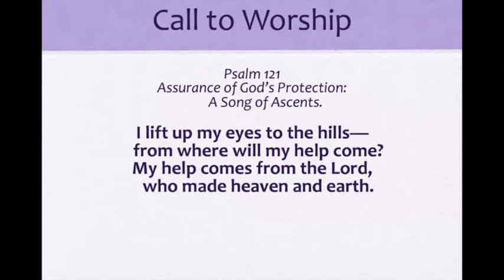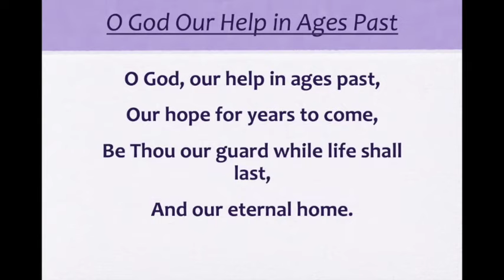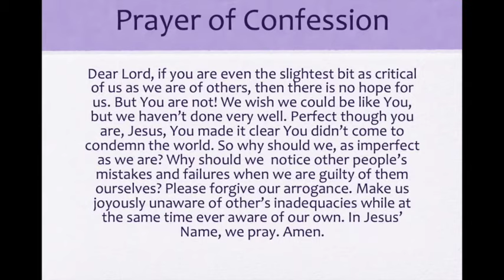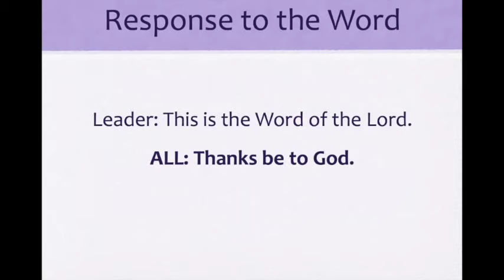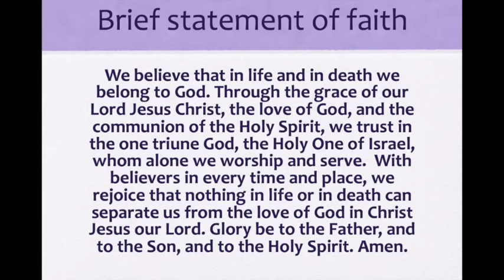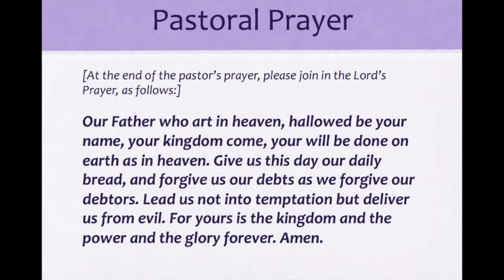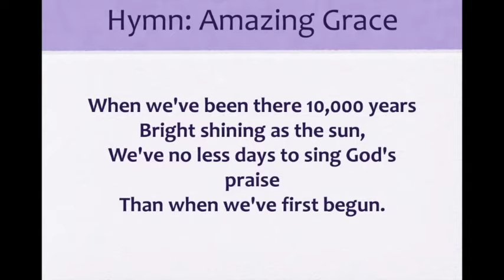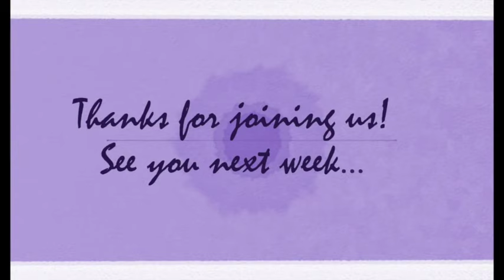Sunday Worship Service, March 22, 2020, First Presbyterian Church, Covington, Virginia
Welcome to our worship service for Sunday, March 22, 2020.
The scripture passage is Matthew 7:12-21.
The sermon title is "The Golden Rule."
The hymns are:
"Amazing Grace"
Thank you for joining us to praise God together.